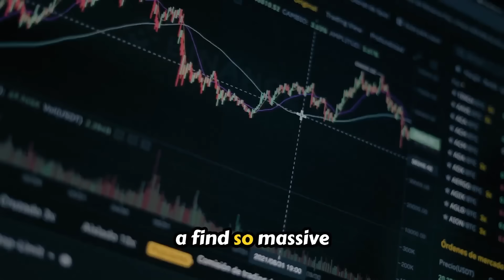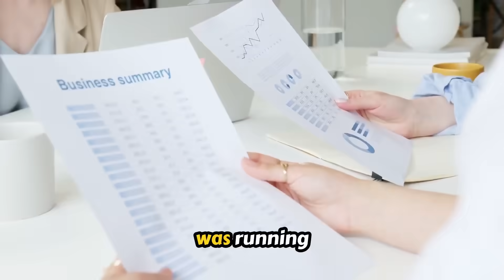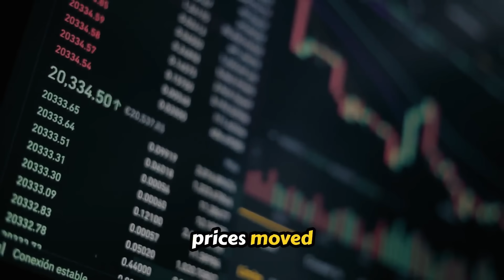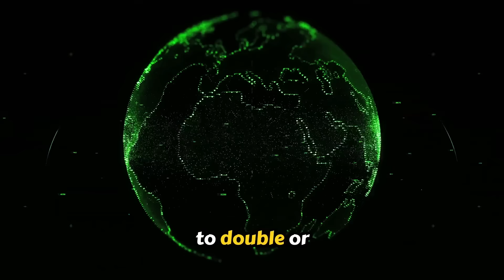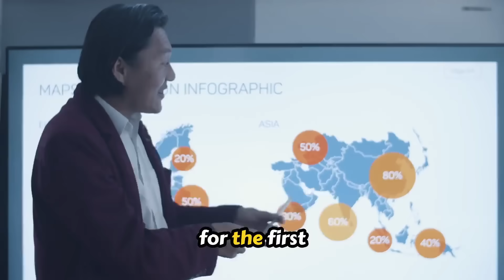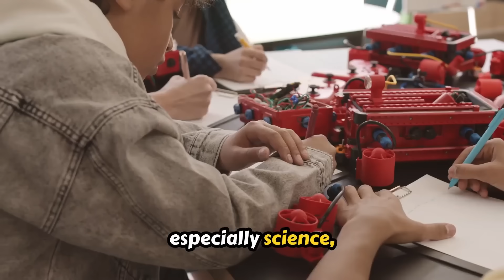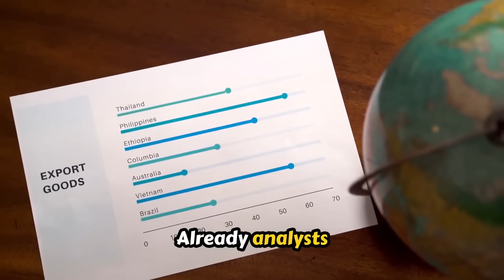The Rare Earth Discovery in Mindanao That Could Change the World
Shocking Discovery: Philippines Uncovers Rare Earth Jackpot in Mindanao

A discovery in the mountains of Mindanao could change the future of the Philippines — and the entire world. Geologists have uncovered what may be the largest and most accessible rare earth deposits ever found, shaking global markets and putting the Philippines at the center of a new geopolitical race.

Rare earth elements power our modern lives — from smartphones and electric cars to wind turbines, satellites, and fighter jets. Until now, China controlled over 80% of the world’s supply. But this breakthrough in the Philippines could rewrite the rules of global technology, energy, and security.

Will this discovery bring prosperity to Mindanao and the Philippines, or will it trigger the so-called “resource curse”? The world is watching, and the future may depend on what happens next.